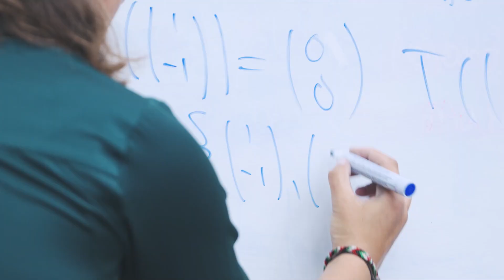Meet the Theorist, Isabel Müller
Meet Isabel Müller — the Theorist. Assistant professor of mathematics and model theorist, Muller teaches her students to develop strong arguments, refine their perspective, and solve problems through maths. Driven by curiosity and a love for learning.

What is it that drives you?

AUC: Driven by Excellence. Every Day.